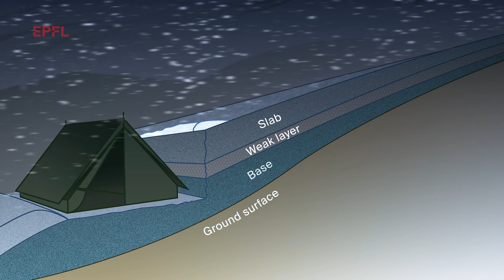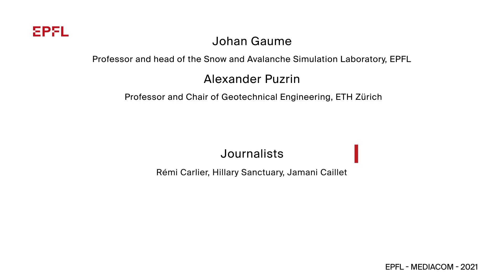Using science to explain the mysterious Dyatlov Pass Incident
Researchers from EPFL and ETH Zürich have conducted an original scientific study that puts forth a plausible explanation for the mysterious 1959 death of nine hikers in the Ural Mountains in the former Soviet Union. The tragic Dyatlov Pass Incident, as it came to be called, has spawned a number of theories, from murderous Yeti to secret military experiments. The researchers' study, published in Communications Earth & Environment, a new journal by Nature Research, attempts to shed light on this enduring mystery.

[Subtitles available - sous-titres en français disponibles - доступны субтитры]